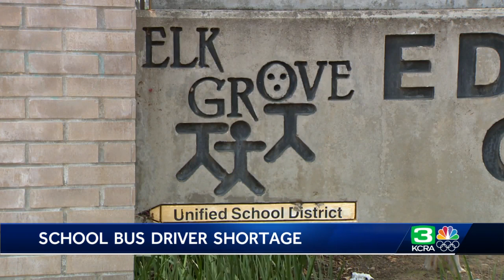School bus driver shortage affecting some Elk Grove Unified routes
With the start of a new school year, students are back in the classroom — but some parents say they are facing new problems. Elk Grove resident, Karen Ortiz, says that in the past week, she hasn't had a problem with her son's transportation to Jessie Baker School, but there's a problem once he's out of school.  She's had to choose between picking her son up late from school or missing the last part of his class.   See more in the video above.